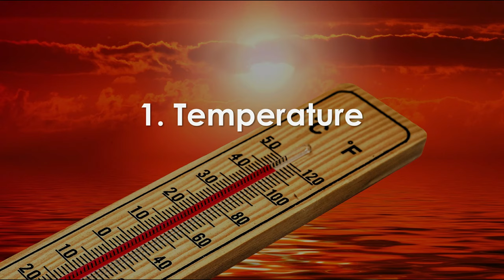Tulsi Plant Care | How to save and grow Tulsi plant अब नहीं मरेगी तुलसी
5 Important Tips to Save Tulsi Plant from Dying in winters. In this video, I have explained in details about why Tulsi plant die and what are the important tips to save Tulsi plant.
Key 5 steps to save Tulsi plant
1.Temperature
2. Pot Size
3. Watering
4. Pruning
5. Fertilizers & Pesticides
How to save Tulsi, organic pesticides for tulsi, How to grow Tulsi, Basil plant, natural healing herbs, tulsi plant care, Gardening, how to care tulsi plant, how to care holy Basil, Tulsi, Basil, Holy Basil, medical plant, herbal. Tulsi प्लांट को जल्दी बढ़ाने का तरीका, जल्दी बढ़ेगी तुलसी ऐसे फर्टिलाइजर दे.

✅Webcam for the live session
✅Ring light
✅Tripod Clip for mobile holder
✅Small Tripod

Happy gardening! 👨‍🌾✂️🌳